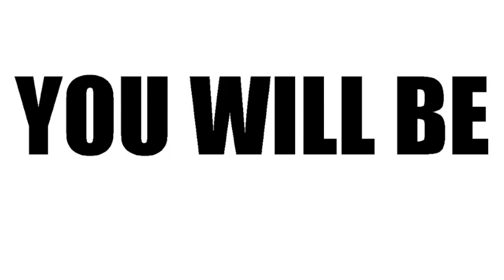Mindy's $25 Appeal